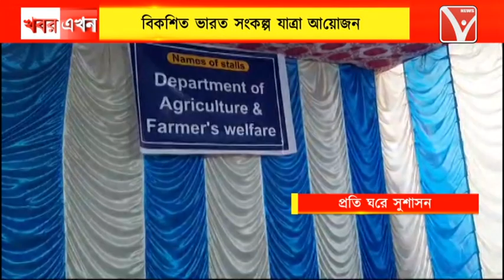বিকশিত ভারত সংকল্পযাত্রা ও প্রতি ঘরে সুশাসন 2.0দ্বিতীয় শিবির আয়োজন, ও AMCর সেন্ট্রাল জোন দপ্তরে